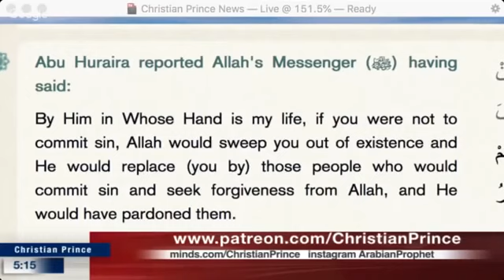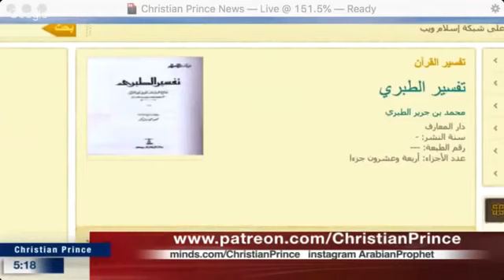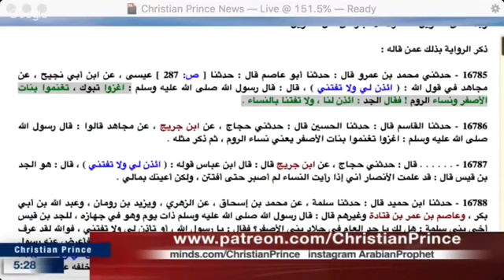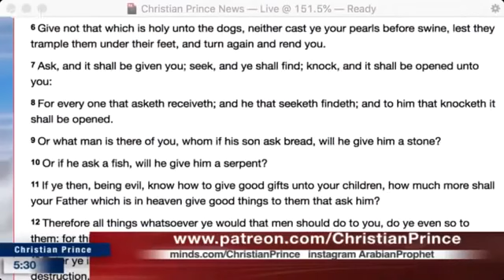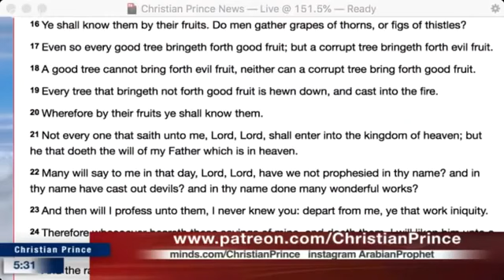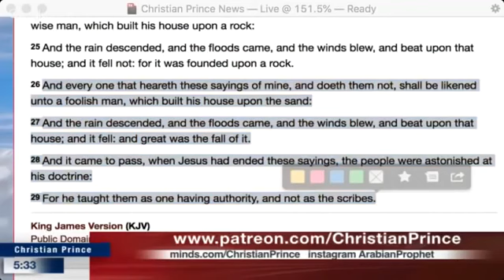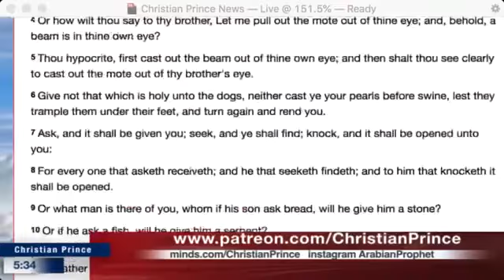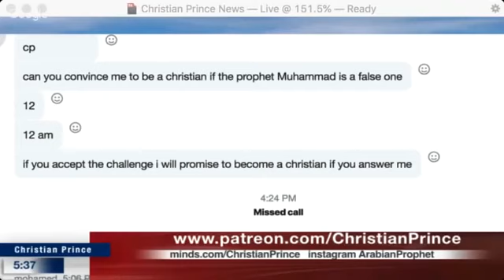CHRISTIAN PRINCE DEBATES MUSLIM SCHOLARS, Sheikhs, and IMAMS